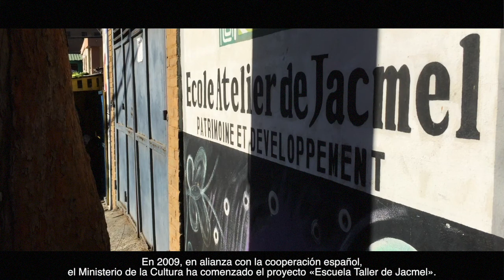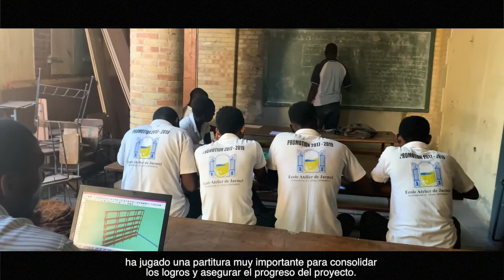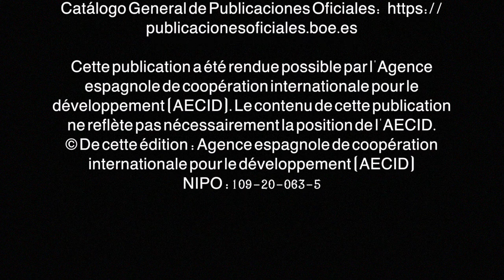La Escuela Taller de Jacmel. 2009-2020: Un ejemplo de éxito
La Escuela Taller de Jacmel (EAJ, por sus siglas en francés) es un proyecto de la Cooperación Española en Haití en colaboración con el Ministerio de Cultura y Comunicación (MCC) de Haití, el Instituto para la Salvaguarda del Patrimonio Nacional y el Ayuntamiento de Haití.

Desde sus inicios en 2009 hasta 2020, en el que el propio MCC pasa a asumir la financiación de su funcionamiento, el apoyo de la Cooperación Española a la Escuela Taller de Jacmel ha permitido que cerca de 350 jóvenes especialmente vulnerables accedan a una formación y un certificado profesional en materia de conservación del patrimonio.

La EAJ forma parte del programa de Escuelas Taller en América Latina y el Caribe de la Cooperación Española, que combinan educación, cultura y protección del patrimonio bajo el lema "Aprender Haciendo".  Este vídeo supone una recapitulación de estos once años de apoyo de la Cooperación Española a esta Escuela Taller.